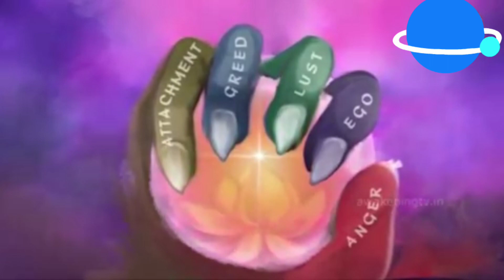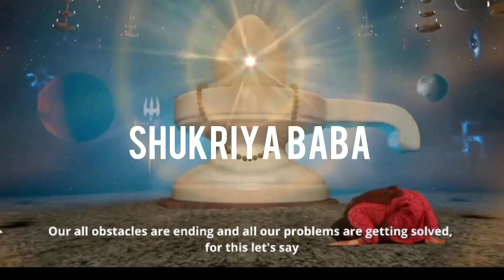Bk Shivani explanation on true meaning of SHIVRATRI. bk happy Mahashivratri #8/3/2024